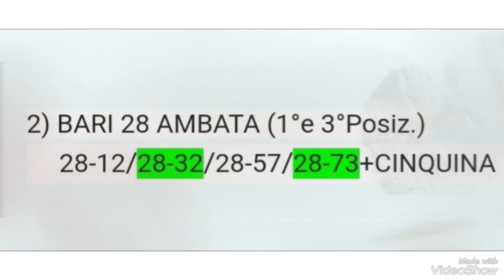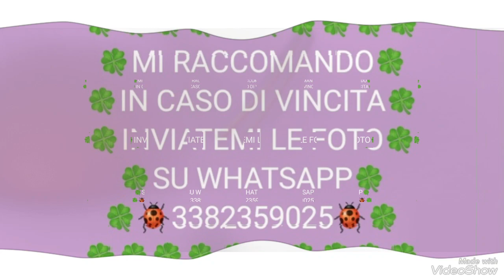AGGIORNAMENTO PREVISIONI LOTTO GRATIS PER L'ESTRAZIONE DI GIOVEDÌ 5 OTTOBRE 2023 💯💯💯🎯🎯🎯